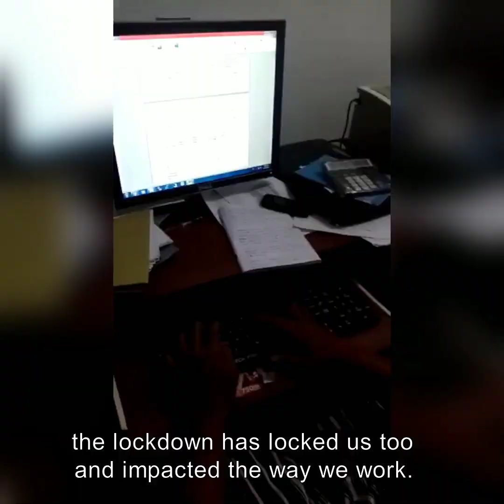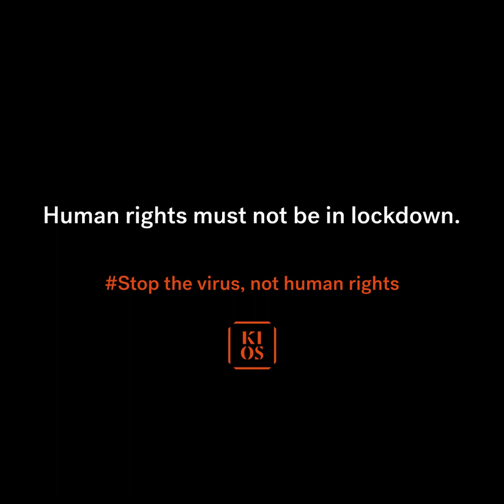Mediating domestic disputes during the pandemic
KIOS partner The Social Architects (TSA) works to promote Social Accountability and create space for Meaningful Reconciliation and Just Peace after the civil war in Sri Lanka. Their daily work before the pandemic included community gatherings, trainings, legal advocacy, street theatre, and youth groups organising film events and workshops. Now the country is under lockdown and the organisation is responding to new needs caused by the pandemic.
The Activists in Lockdown vlog shows how human rights defenders work during the pandemic. In many countries, freedom of movement and freedom of assembly are restricted. The KIOS Foundation supports human rights organisations in East Africa and South Asia, whose work has changed because of the restrictions. In this vlog, activists from organisations supported by KIOS talk about their everyday life and their work during the pandemic.